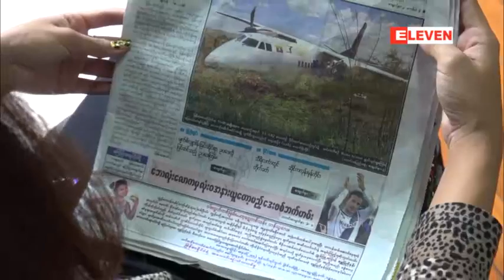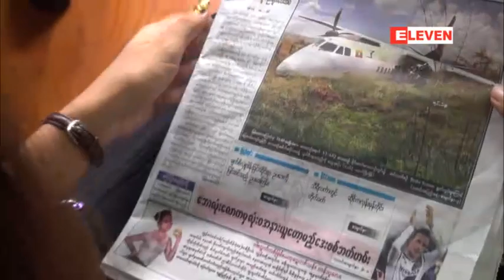Myanmar News- May 17 2013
မိုင္းဆတ္တြင္ လမ္းေခ်ာ္ခဲ့ေသာ ေလယာဥ္အမ်ိဳးအစားတူ က်န္ႏွစ္စီး၏ ဘရိတ္စနစ္ကို စစ္ေဆးမည္
စိတ္ခ်ရသည့္ အေၿခအေနတြင္ မရွိပါက ေနာက္ပိုင္း ခရီးစဥ္အတြင္း အသံုးၿပဳမည္မဟုတ္ဟုဆို